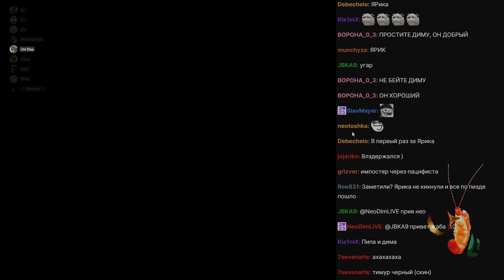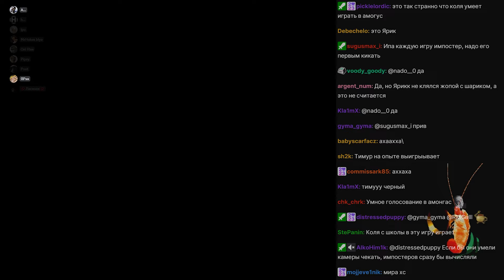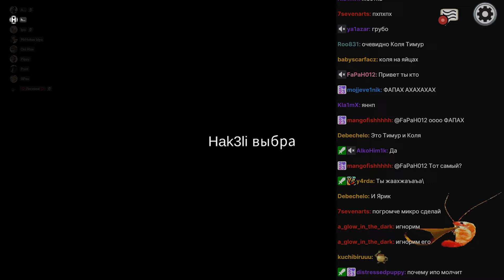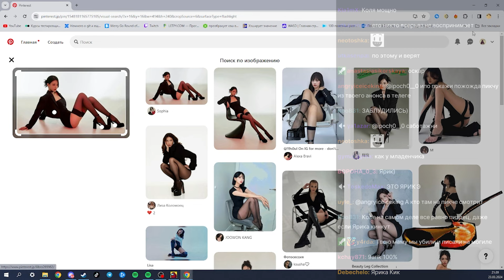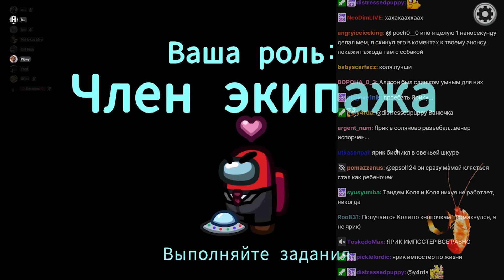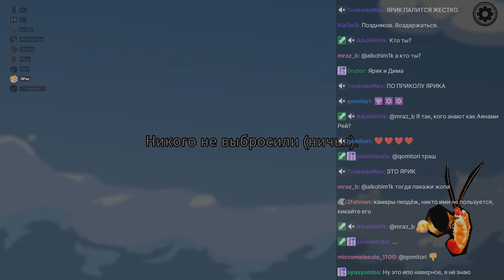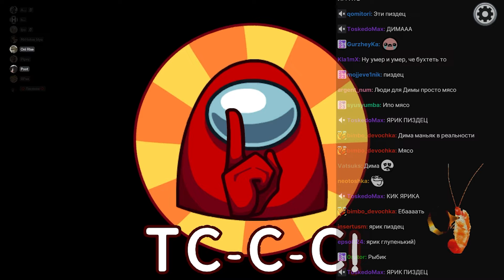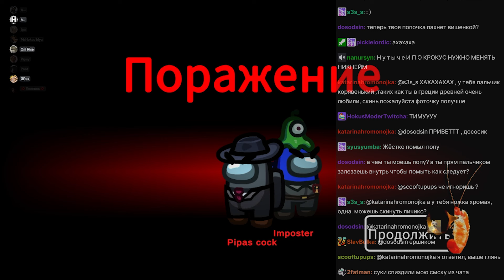AMONG US ЧАСТЬ 2| IPO,HAK3LI,POOT,HOKUS,PIXELBOT,PIPA,ONIRISE,DADORK,AGAGRAD|23.03.2024/ИМПОСТЕР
TG:
Вк плей:
Boosty:
На зловещей космической станции собралась команда друзей IPO, HAK3LI, POOT, HOKUS, PIXELBOT, PIPA, ONIRISE, DADORK и AGAGRAD. Вооружившись своим особым оружием и тактическими навыками, они вступают в соревновательную игру AMONG US. У каждого игрока свой уникальный стиль игры, а их быстрые рефлексы и быстрое мышление делают их грозной силой, с которой приходится считаться.

По мере того как команда вступает в игру, напряжение нарастает, но их дружеские узы остаются прочными. Они прикрывают друг друга и подбадривают во время путешествия по космической станции. Несмотря на безжалостный игровой процесс, они шутят и весело проводят время, смеясь и улыбаясь победам и поражениям друг друга.

Каким бы хаотичным ни был матч, группа сохраняет концентрацию и поддерживает друг друга до конца. Они работают как единая команда, координируя свои действия и эффективно общаясь, чтобы добиться победы. И даже когда они проигрывают, они остаются сильными и позитивными, вдохновляя друг друга на то, чтобы в следующий раз выступить лучше.

В итоге команда выходит победительницей, а их дружба становится крепче, чем когда-либо. Они доказали, что благодаря единству, решимости и немного глупости они могут преодолеть любые трудности и отлично провести время.